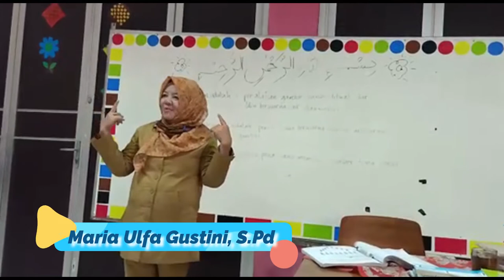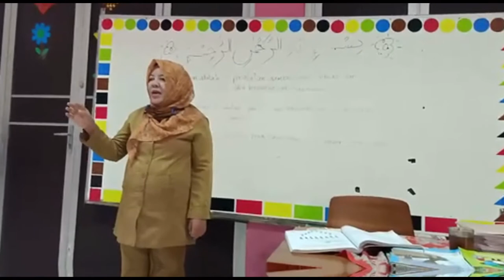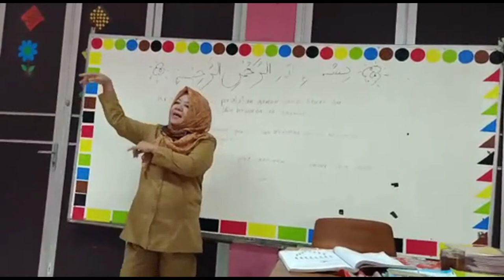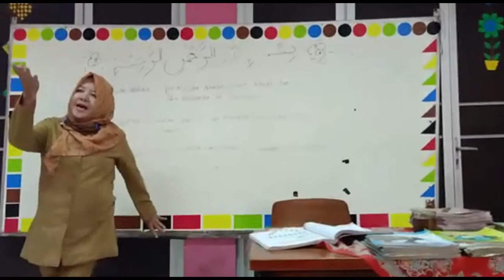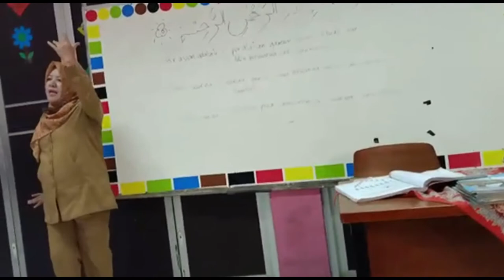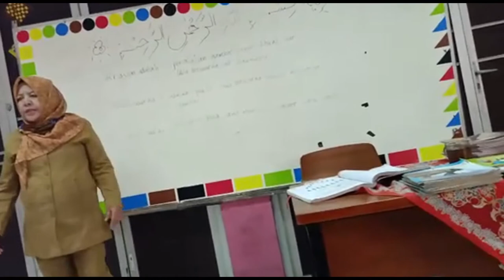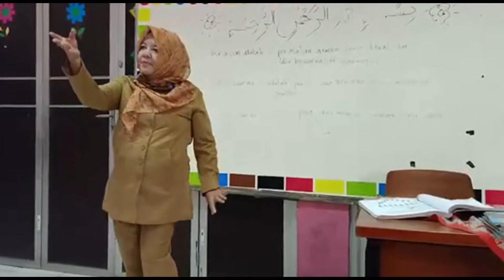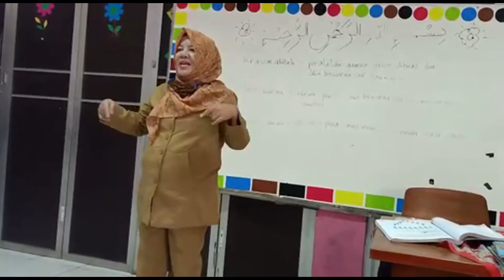Teknik Menari Kreasi Bungong Jeumpo Tema1 ST2 Pbljrn 2 Kelas 4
Menari Bungong Jeumpo Teknik Kreasi
Pembelajaran Daring Kelas 4 Tema 1 Sub Tema 2 Pembelajaran 2
Pengajar : Ibu Maria Ulfa Gustini, S.Pd
Editor : Riptono, S.Pd.SD